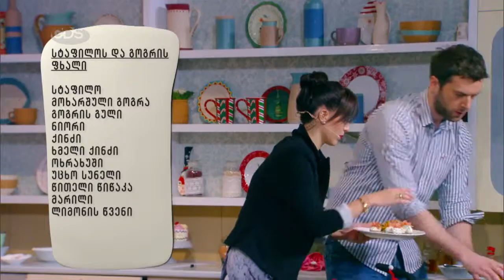ეთნოგრაფია და კულინარია | კანაპეების ქართული ვერსია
კანაპეები, რომლებიც ქართული გემოვნებით მზადდება და ილიას რჩევები, როგორ ვისარგებლოთ ქართული კერძებით მაშინაც, როცა მსუბუქი და მრავალფეროვანი სუფრის გაშლა გვსურს.